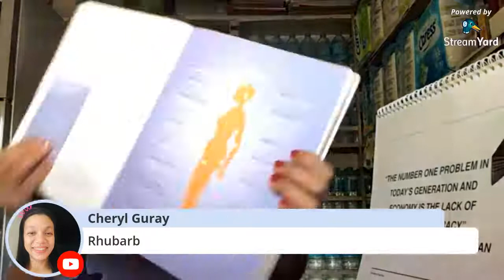Sexual health 02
Loss or decrease in libido, sexual hysteria, too old for sex?, painful coitus, contact bleeding